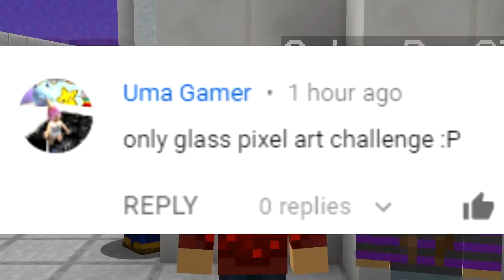ONLY GLASS PIXEL ART CHALLENGE (Minecraft Build Battle)